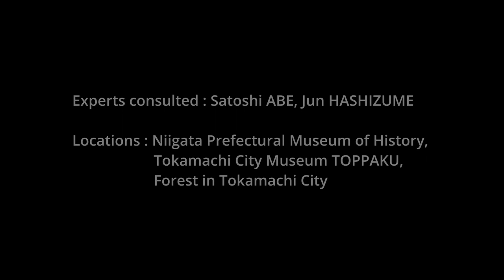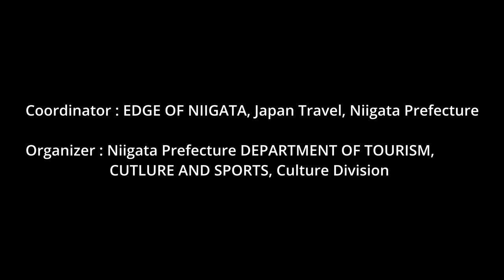Ancient Jomon: the cradle of Japanese Culture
Jomon is a period of Japanese pre-history that lasted from about 16,000 to 2,500 years ago. The period is marked by distinct clay pottery with many decorative elements, such as flame-shaped decorations and designs made with woven strings.
The people who lived in what is Niigata Prefecture today had to learn to survive under extreme climate conditions (particularly due to the 2-3 meter snow falls!).
Some traditions and practices that started so many thousands of years ago, can still be seen in Japanese culture.
Join us, as we explore the ways of life of the ancient people and how their lifestyles are still reflected in the culture of modern Japan.

Tシマ is a videographer based in Niigata, who produces promotional videos for companies, products, events, and tourism PR.  Additionally, he has a personal blog focused on his favorite hobby - solo-camping (YouTube